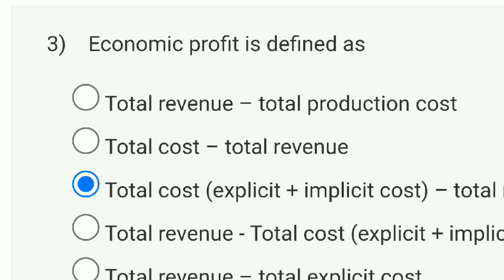Principles Of Economics Week 6 Quiz Assignment Solution | NPTEL 2023 | SWAYAM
assignment answers 2023
nptel solution 2023